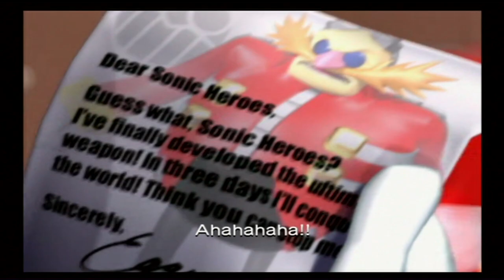Sonic Heroes - Episode 1 Seaside Hill & Ocean Palace | Team Sonic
Hello everybody SuperMii 84 here and welcome to my let's play of Sonic Heroes on the Nintendo Gamecube.

Here's how this let's play is gonna go first were gonna start with Team Sonic then after team Sonic were gonn a be doing team dark, then we are gonna do team Rose and we will collect all the chaos emeralds with them then we will do team chaotix last.

In this episode we will begin Team Sonic at Seaside Hill & Ocean Palace